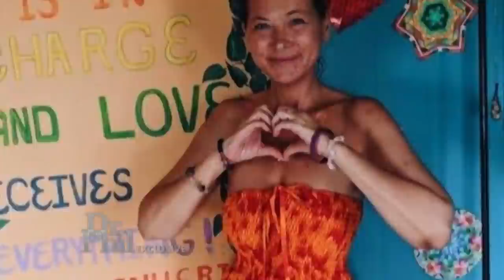‘I Fully Remember Being Hanged On The Cross As Jesus,’ Claims Woman Who Leads Spiritual Organizat…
“I was called on to a mission in 2006, and I just surrendered and embraced,” says Amy. “My angels told me that I had to go serve humanity and that I had to give up everything. I did that.”

TELL DR. PHIL YOUR STORY: Have a story Dr. Phil won't believe?

She says she left behind three children and now runs the organization Love Has Won.

“I am bringing peace to the planet. That’s my role. It’s my job. And I’ll do whatever it takes,” says Amy, who claims she has healed people of cancer with the “power of love” and can produce miracles, “kind of like Jesus.”

WATCH: ‘My Sister Is Running A Cult With A Bunch Of Followers,’ Woman Claims; Sister Denies Accusation

Amy also claims she has lived multiple lives. “I was Marilyn Monroe, Joan of Arc, Jesus,” she says. “I fully remember being hanged on the cross as Jesus.”

In the video above from an exclusive interview with Dr. Phil airing Monday, watch some of Amy’s behavior. How does she explain it?

Amy’s sisters and mother claim Amy is a cult leader and possibly mentally ill; allegations which Amy denies. They share their story on Monday. And on Tuesday, meet the family of a follower who claims he was left for dead by Love Has Won; an accusation which the group contends is false. Check here to see where you can watch.